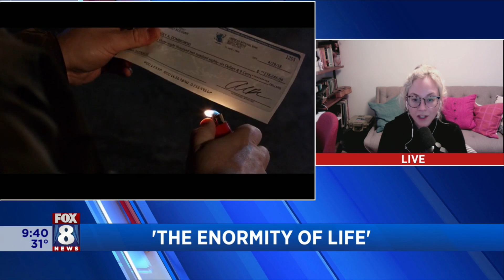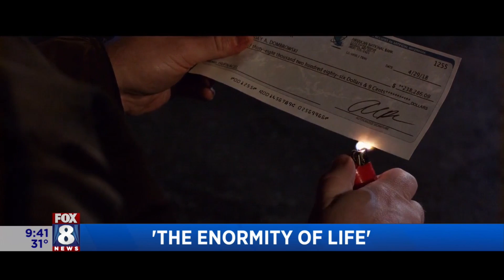Cleveland plays an 'All Star' role in film 'The Enormity of Life'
A new movie called 'The Enormity of Life' is being released on April 6th and the film is as Cleveland as it comes. The movie is written, directed and produced by a Clevelander, filmed all over Northeast Ohio, includes songs from Cleveland artists and the main character even wears a t-shirt  'I Liked Cleveland Before It Was Cool'. Emily Kinney is one of the stars in the film and Fox 8's Wayne Dawson and Stefani Schaefer had a chance to ask the actress about her time in Cleveland.